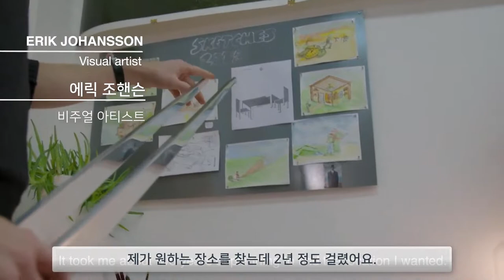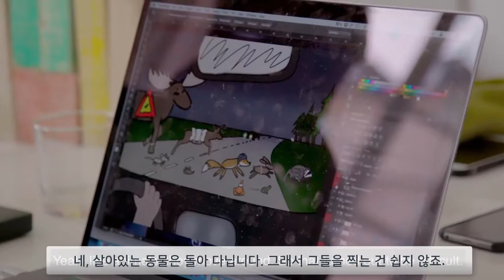EIZO 에이조 [사진작가] - Visual Artist - Erik Johansson 3편 - 바른 앵글-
에릭 조한슨이 두 컨테스트 당선자와 작업의 과정을 보여 줍니다.